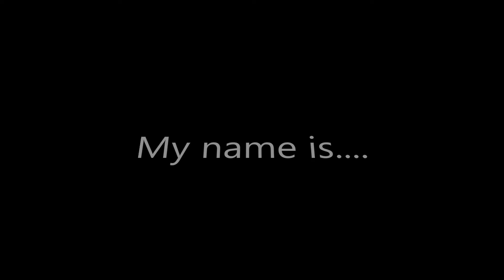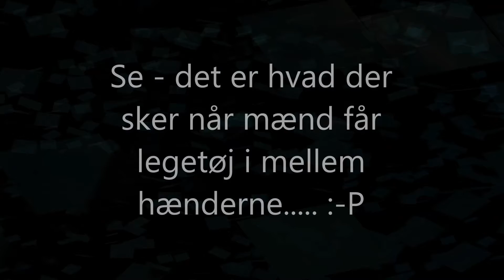Pandrup Dykkerklub - sjov under overfladen :-)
Sjov med legetøj - ingen alder. :-)
Optaget til "Sjov Lørdag" Marts 2014 i Jetsmark Idrætscenter